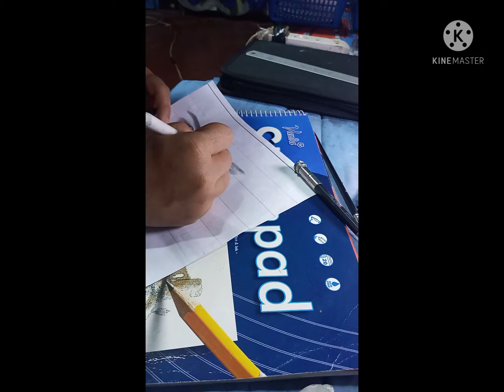my graphic drawing